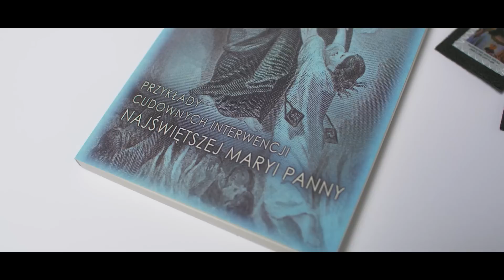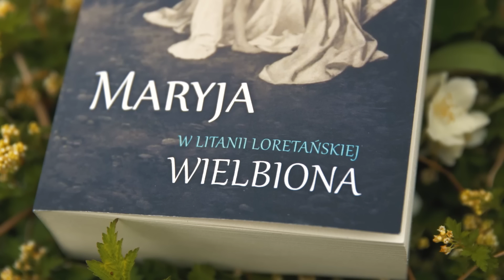Dzień 21 - Królowo Patriarchów, Proroków! - majowe wielbienia Maryi w litaniach loretańskich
Prezentujemy fragmenty rozważań wezwań litanii loretańskich "Maryja w litanii loretańskiej wielbiona", ułożonych wiele lat temu przez o. Prokopa kapucyna.
Imprimatur Varsoviae 18 jan 1893 r. R. Filichowski, J. Podbielski

Dziękujemy Markowi i Krysi Rzucidło za wykonanie i zgodę na umieszczenie utworu ich autorstwa. Bóg zapłać!

Dziękujemy zespołowi "Kozaky" za wykonanie pieśni na cześć Matki Bożej i zgodę na jej umieszczenie! Bóg zapłać!

Pełny audiobook, wersję książkową "Maryja w litanii loretańskiej wielbiona"
nabędziesz na stronie:

zaprasza